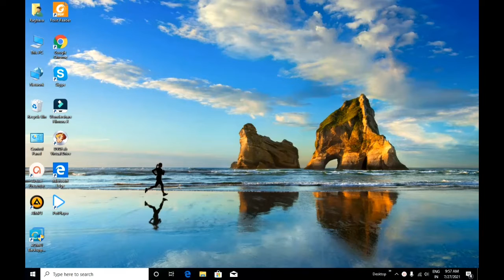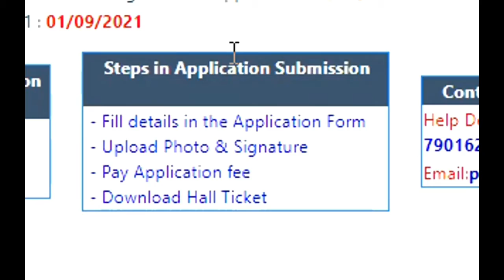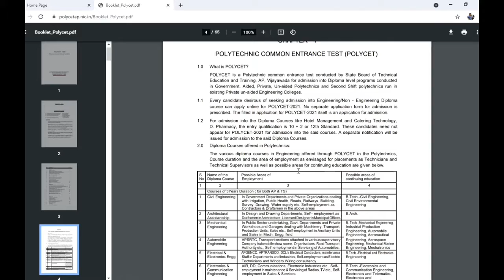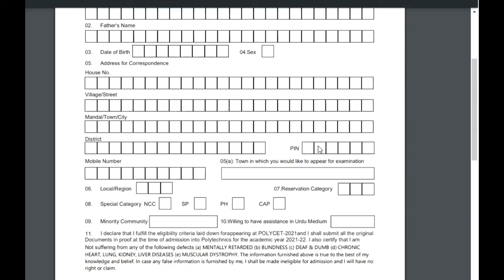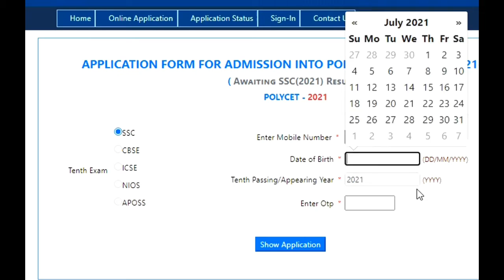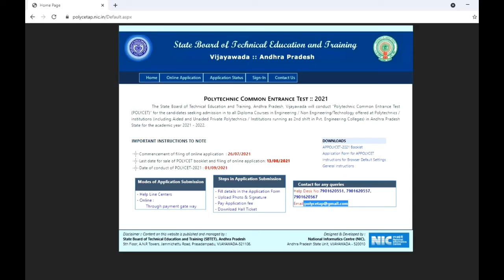How to apply AP Polycet 2021|| From July 26th working website || step by step process in Telugu